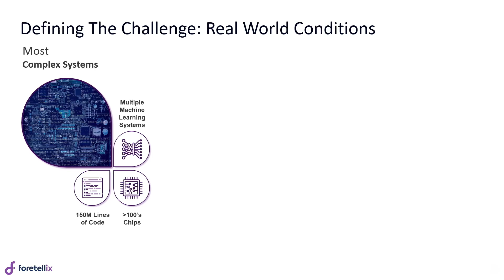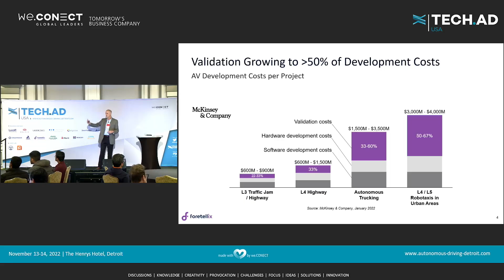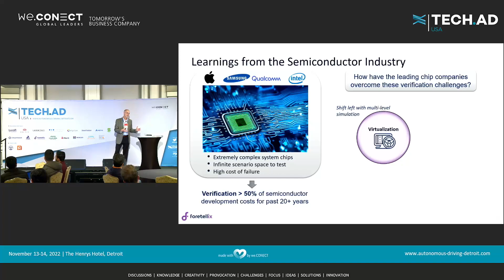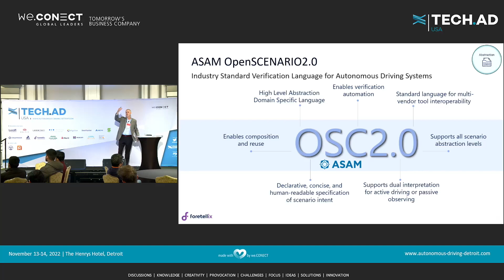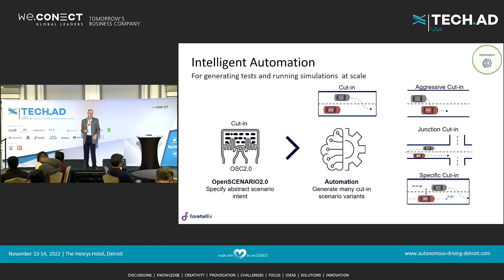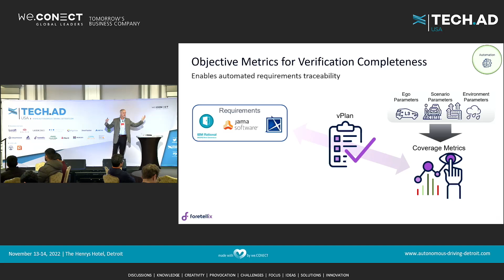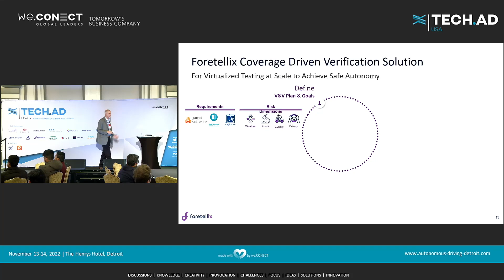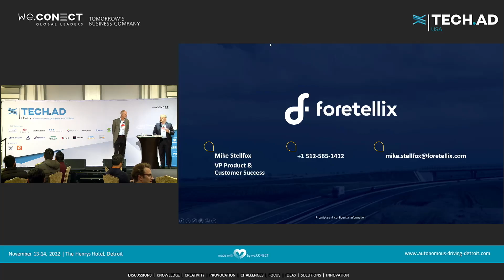Tech.AD USA Nov. 2022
Foretellix presentation
Mike Stelfox, VP of Product and Customer Success